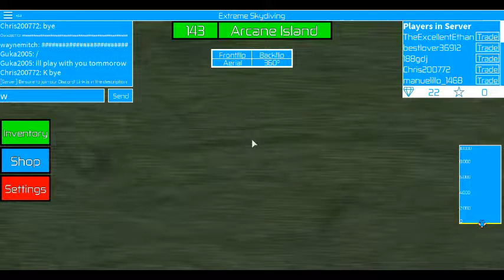im a pilgrim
i am playing sky dive game in roblox...COOL